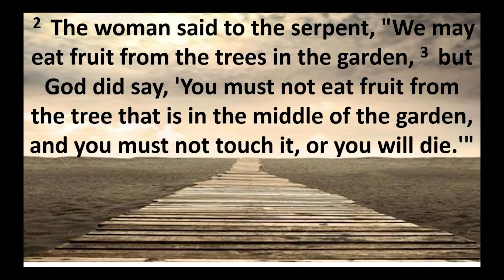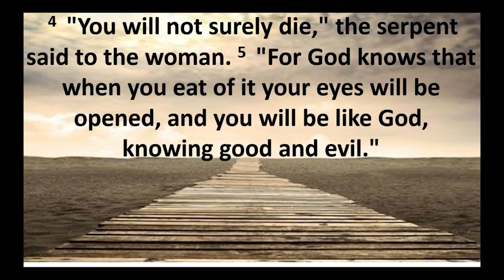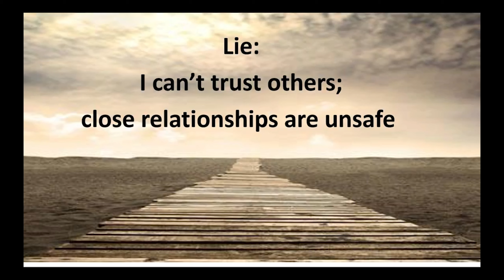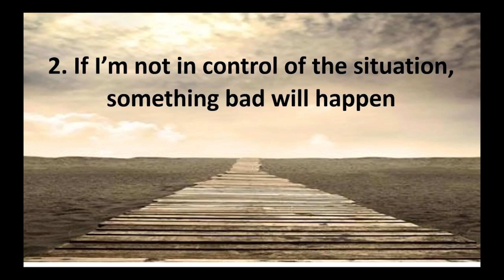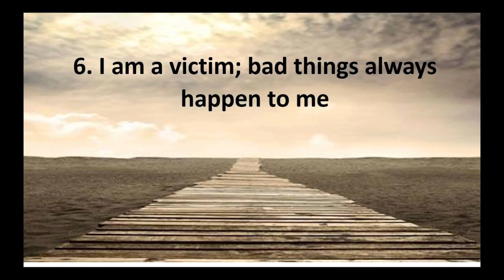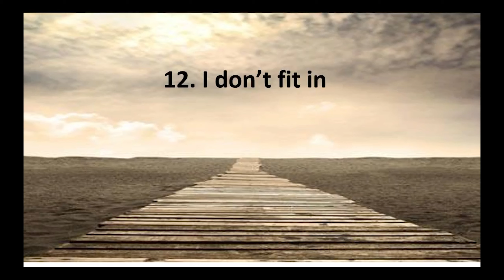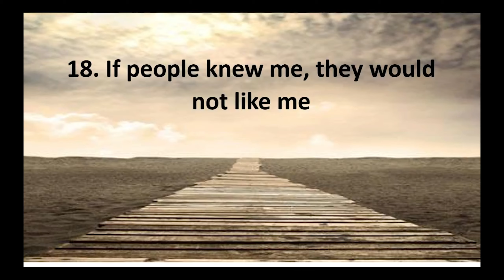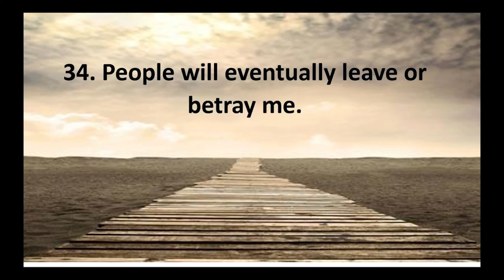Discipleship 101 Part 9 By Neal Pharr